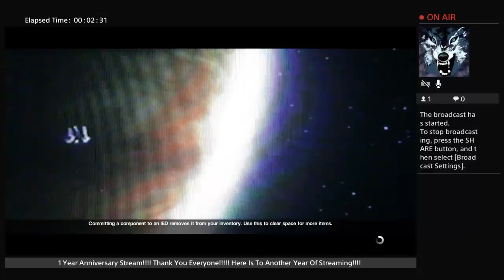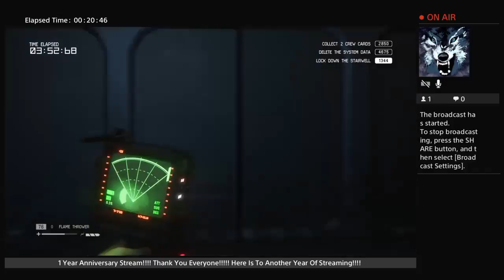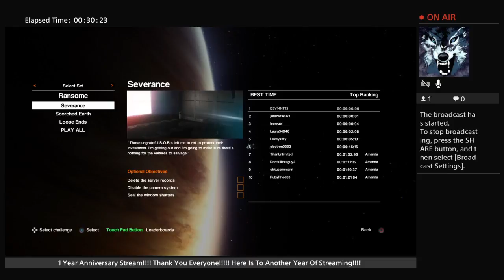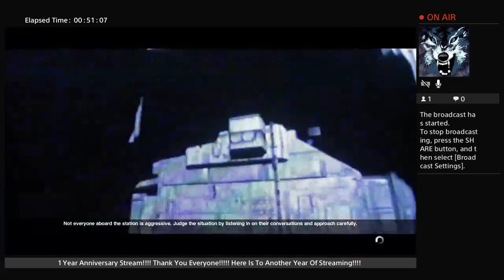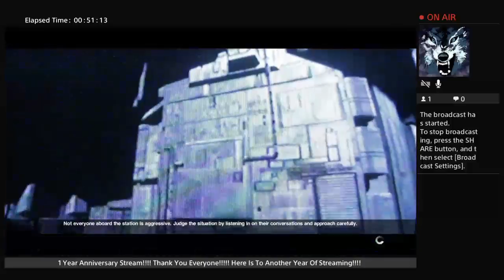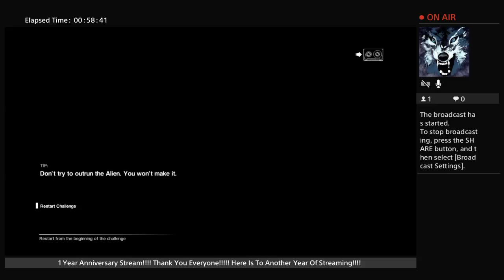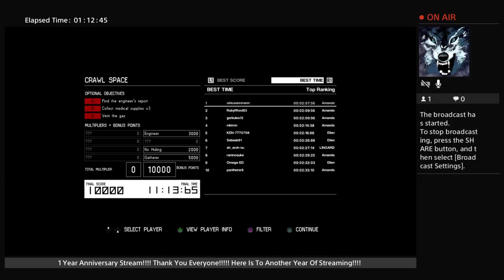Alien Isolation: Survival Mode